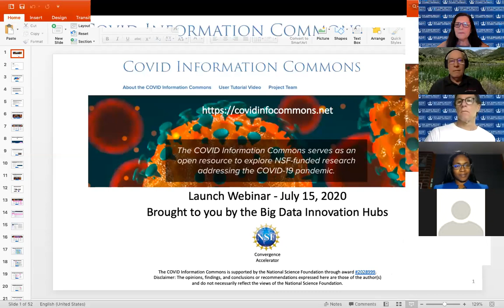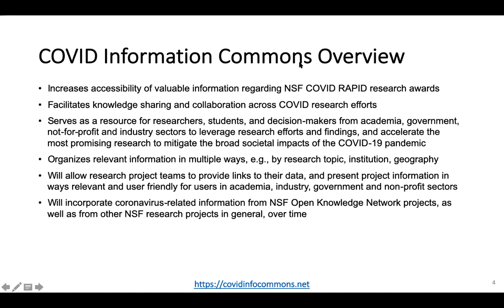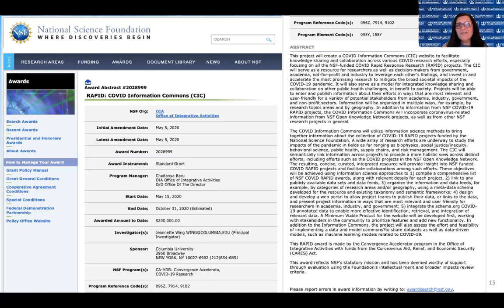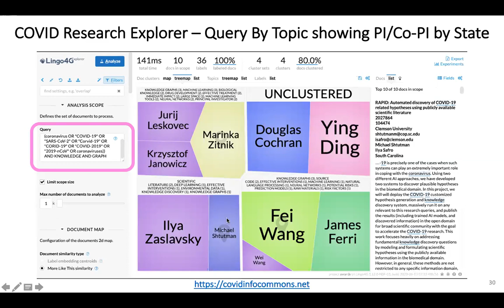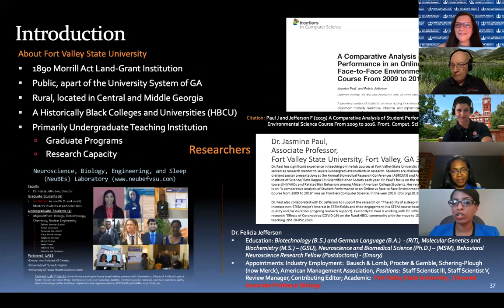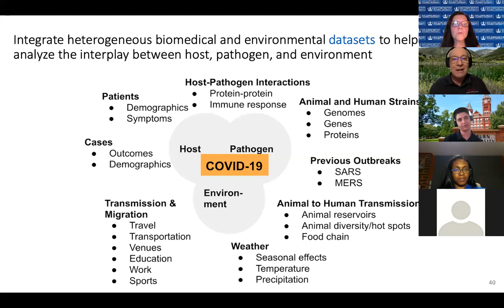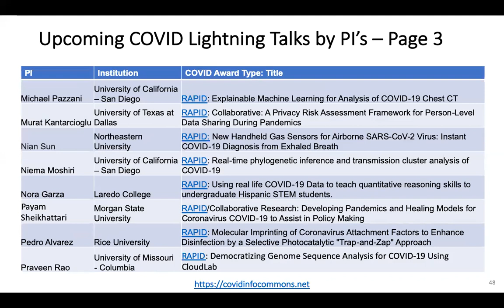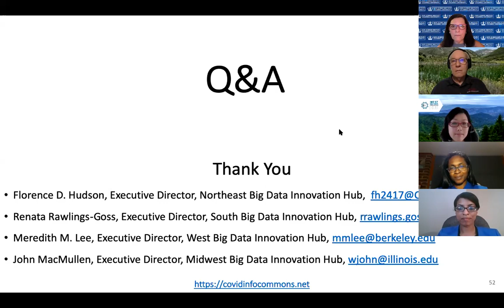COVID Information Commons Launch and Demo Webinar 7/15/20